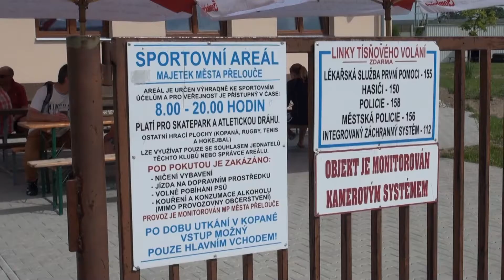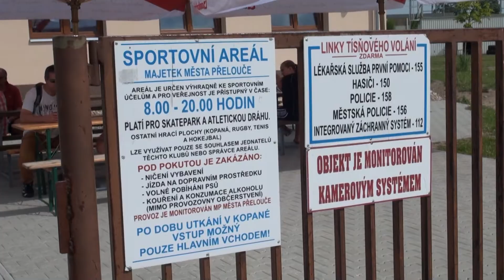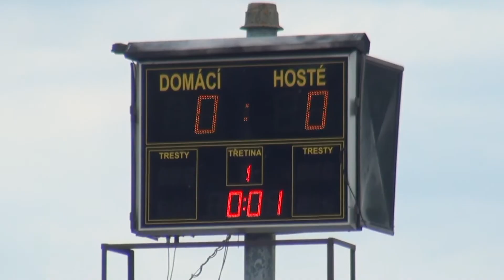20 let hokejbalu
Videokronika Přelouč